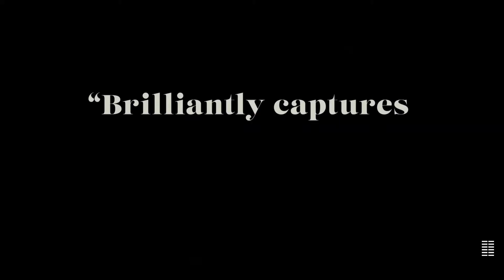TOGETHER Trailer (2021) James McAvoy, Sharon Horgan